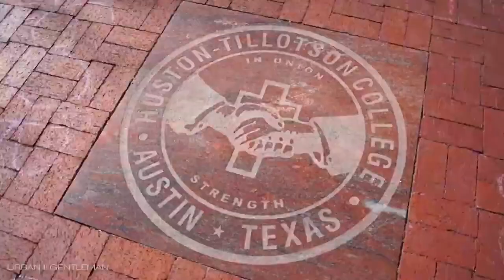Huston Tillotson Homecoming